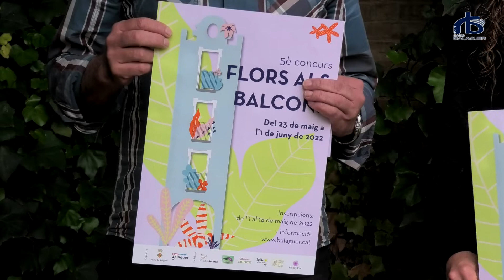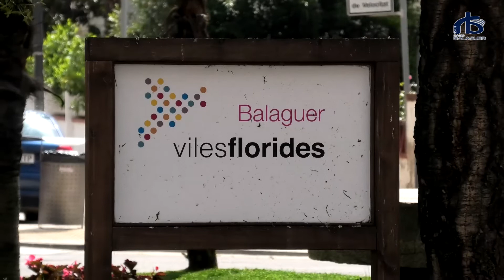Presentació del 5è Concurs 'Flors als balcons' per tal de guarnir els balcons i jardins de Balaguer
La Paeria de Balaguer organitza el 5è Concurs 'Flors als balcons' per tal de guarnir els balcons i jardins de la ciutat i fer l’entorn més bell i agradable. El concurs se celebrarà del 23 de maig a l’1 de juny